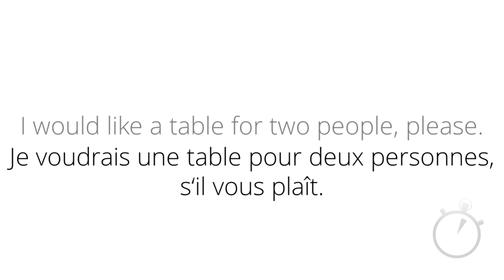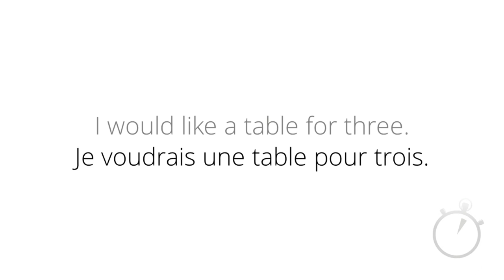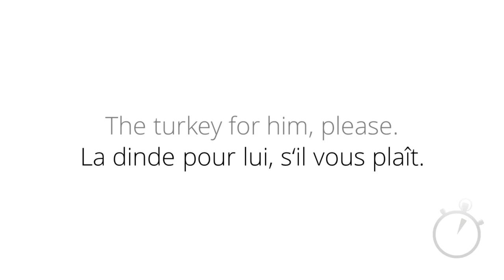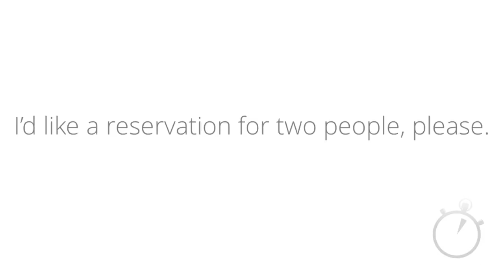Learn French Course 1 - Chapter 7d | Learn French everyday just spare 3 minutes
This is the course that follows from Basic to Advance pattern which helps you learn French for English speakers. This course breaks the French language into smaller pieces, examines them one by one, and then teaches you how to reassemble them all. Beginners is an 8-part French language training package in 3 minutes.

Learn French everyday just spare 3 minutes learn french in 30 days
learning french for beginners
french lessons for beginners
french lessons
french for beginners
best way to learn french
french language course
rosetta stone french
french language learning
learn to speak french
fluent in french
french language lessons
study french
i want to learn french
french basics for beginners
easiest way to learn french
rocket french
fluentu french